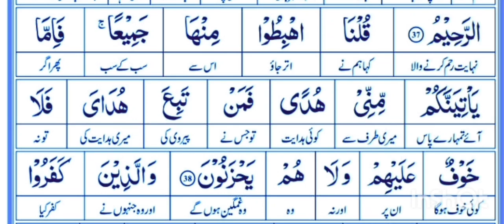Tafseer of ayat 38 of surah baqarah in Farhat Hashmi voice.